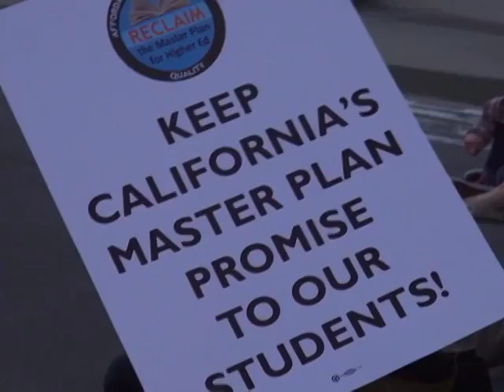Fil-Am UC students say tuition hikes rob them of education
Filipino American students at UC Santa Cruz say that though some of their classmates actions may have been extreme but it may the only way to get their message across.